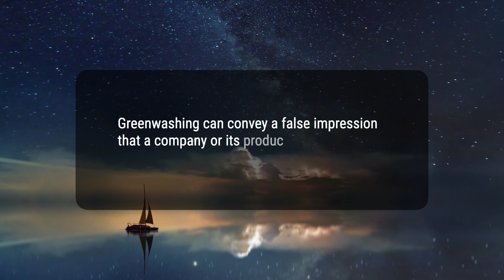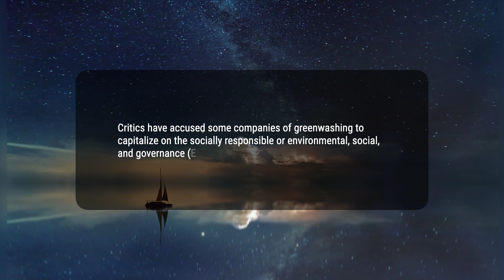What Is Greenwashing?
Greenwashing is the process of conveying a false impression or misleading information about how a company’s products are environmentally sound.
b5a0